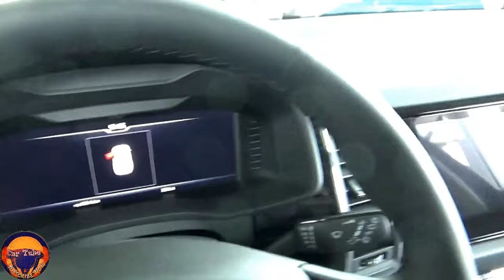All New 2021 Skoda Kodiaq 2.0 TDI The Best Big SUV 4x4 Exterior and Interior In Depth FHD